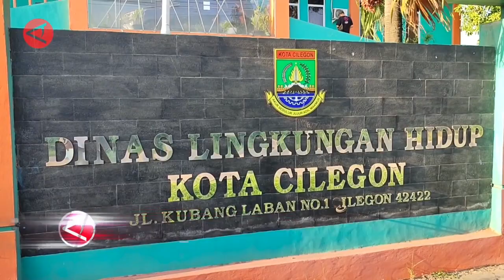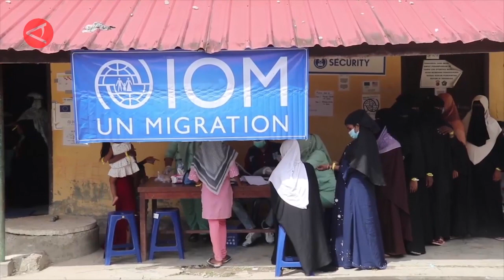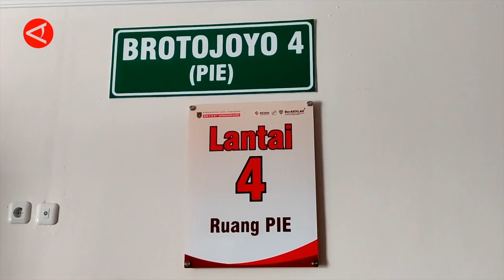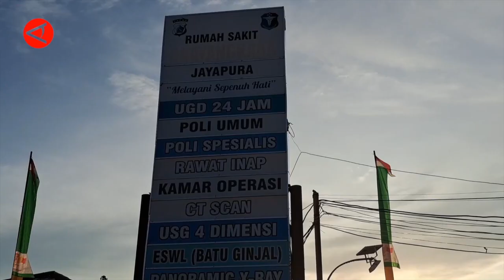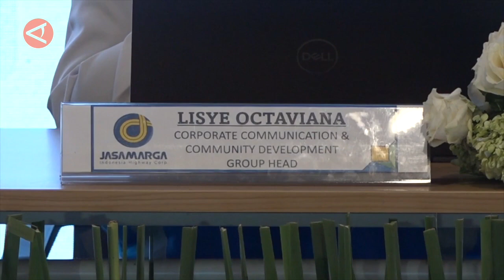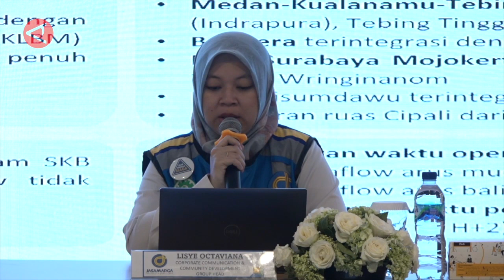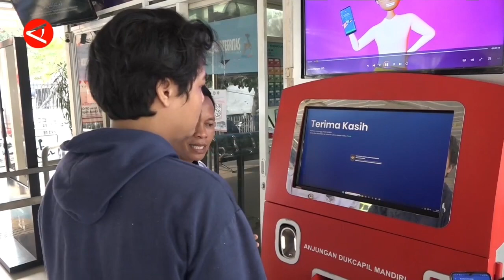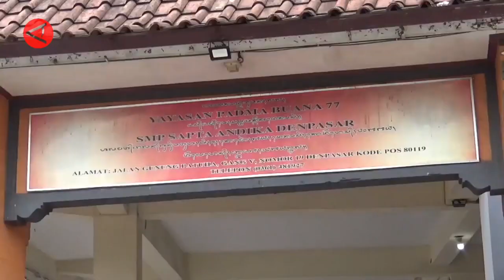BEJA ANTARA 15 DESEMBER 2023 FULL VIDEO